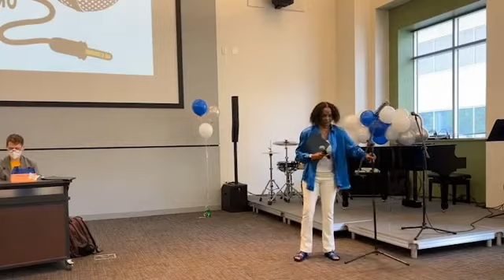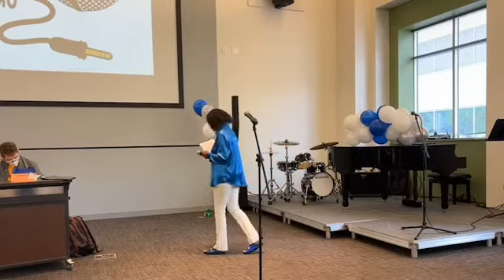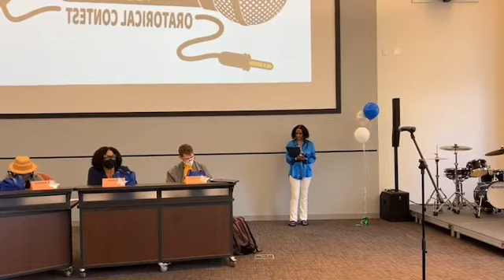2nd Annual Oratorical Contest 2022 | The School District of Philadelphia